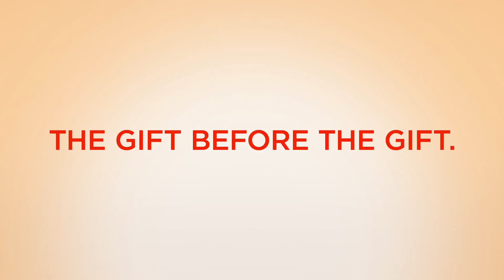HelloFlo『First Moon Party』